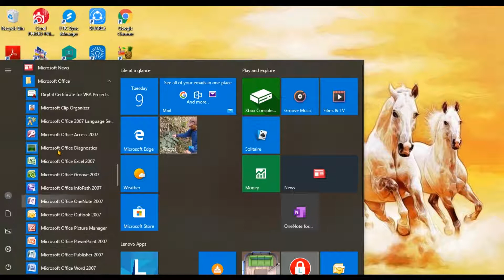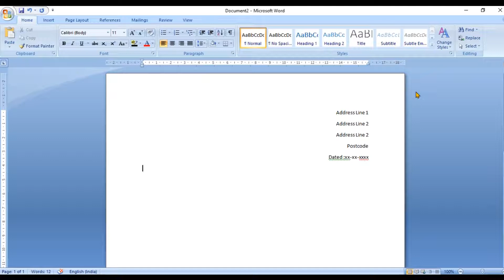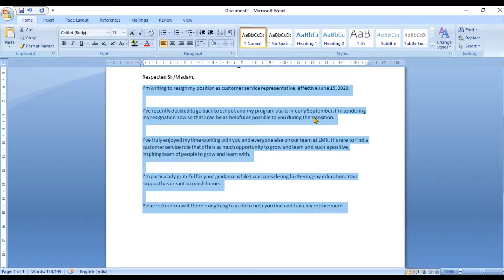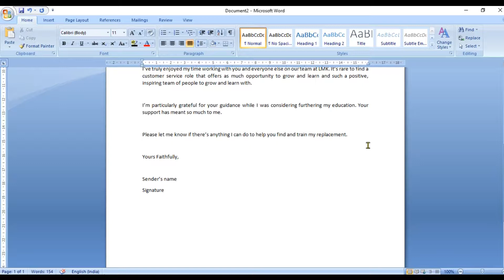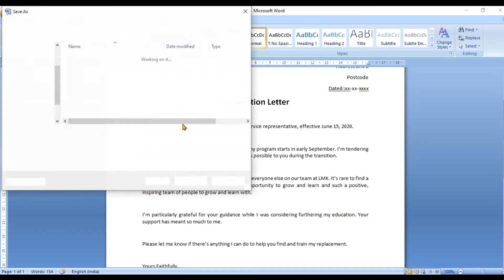How to write a letter in Word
In this video 'How to write a letter in Word’ tutorial I will show you how to align the address and date, format a title and content, place a signature block and add headers and footers.  All these tools will allow you to confidently write and print a letter or a simple word document.

Everbody tries to hands on with Word after being in touch with computers for there daily essential document writing like how to write a letter in word.  May be it sounds very basic requirement but many of us do'nt know getting the address block aligned correctly or figuring out how to set the cursur pointer.

Inside the entirety of my instructional exercises I mean to assist you with building up your abilities working with computers inside Word, Excel and PowerPoint just as further your insight about the apparatuses which are accessible inside the MS Office Software.
Also like our other channel for Himalayan Adventure